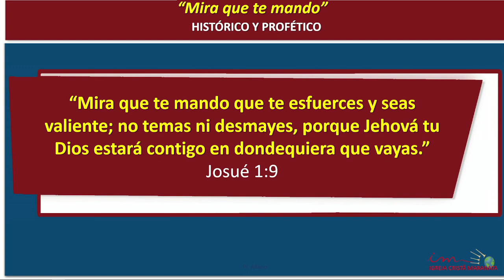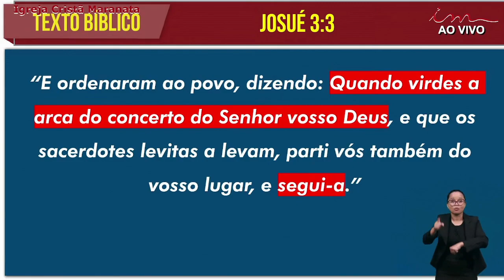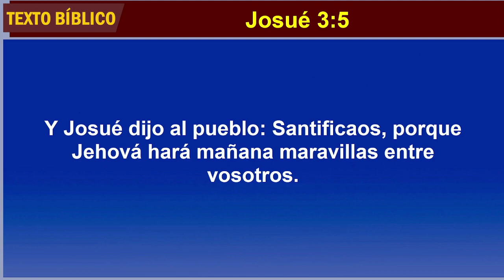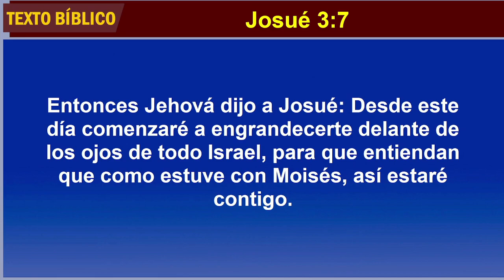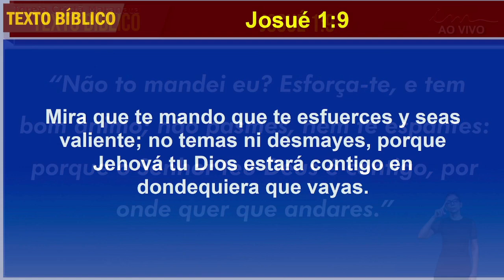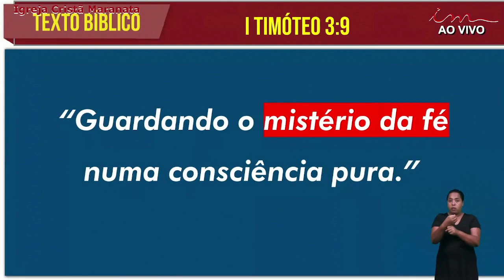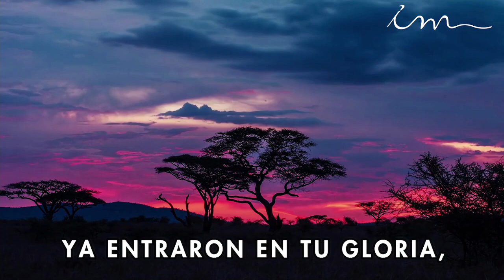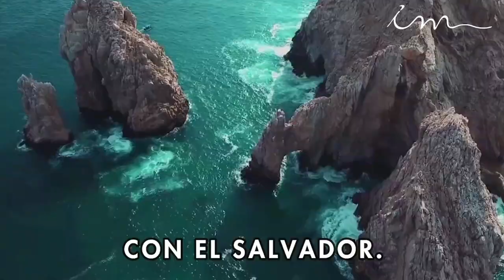PALABRA DE FIN DE AÑO - 31/12/2021